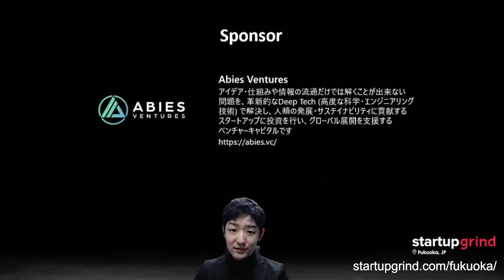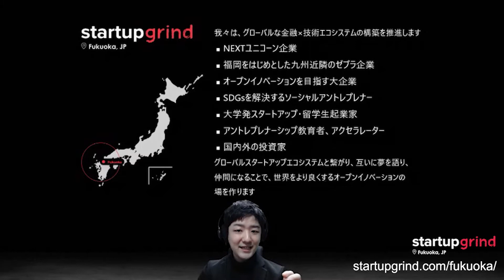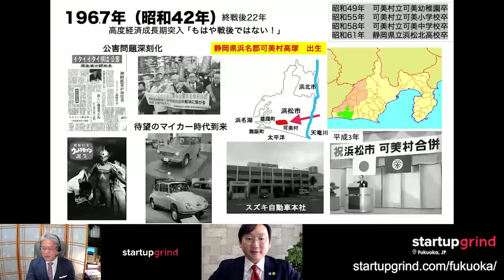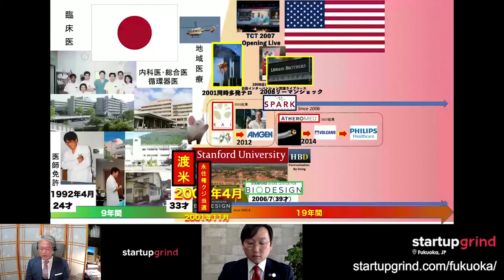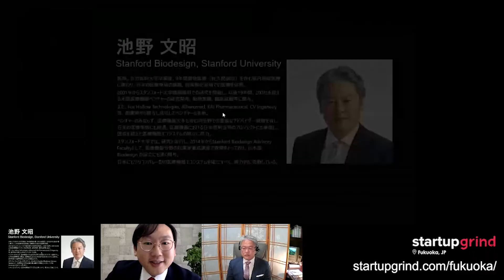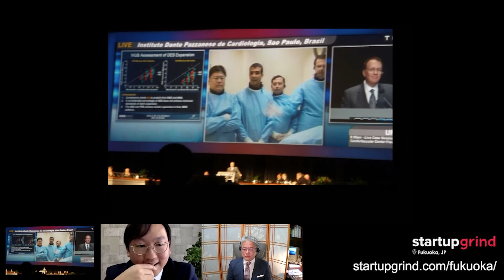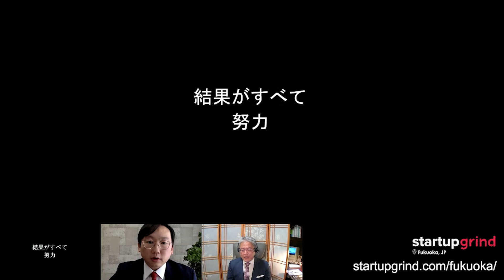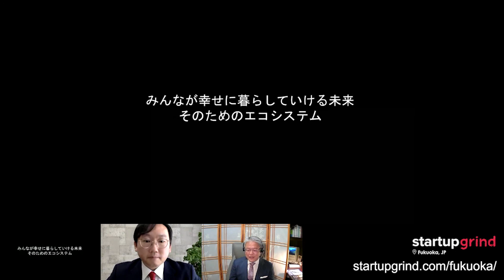Startup Grind Fukuoka ×池野文昭（Stanford University）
本イベントでは、Stanford Biodesign, Stanford University、Program Director (U.S) Japan Biodesign、医療機器ベンチャーキャピタル MedVenture Partners 取締役/CMOの池野文昭氏をスペシャルゲストスピーカーにお招きし、Startup Grind Fukuoka ディレクターのJohn Kojiro Moriwaka と Fireside Chatを行いました。（2021年1月24日開催）

●Startup Grindとは
2010年にシリコンバレーで発足した、スタートアップ・投資家・イノベーター・クリエイターによる世界最大級のコミュニティです。私たちは世界600都市、１２５カ国でイベントを開催し、500万人を繋ぐことで、グローバルなスタートアップ・エコシステムの構築を目指しています。

●チャプター情報（最新イベントもこちらからご確認いただけます）
Startup Grind Tokyo

●Startup Grind Fukuokaのピックアップ動画
第１回 SGF × 徳重徹氏 （テラドローン代表取締役社長 兼 テラモーターズ代表取締役会長）

第９回 SGF × 石井 芳明氏（経済産業省 新規事業創造推進室長）「日本のスタートアップエコシステムをどう盛り上げるか？」